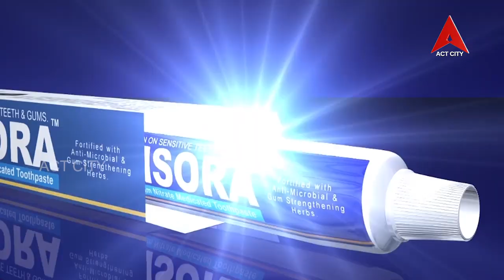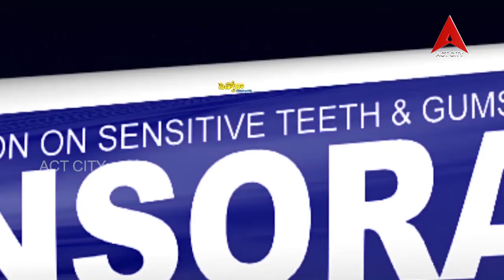కనుమ పండుగ విశిష్టత